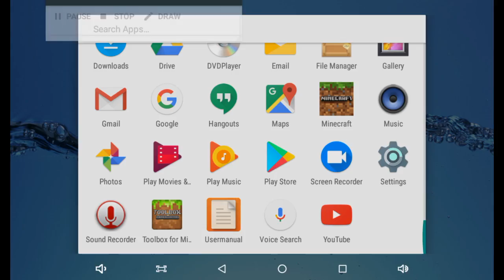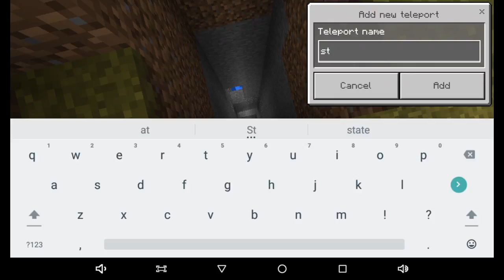Back to mine craft season 2 episode 1